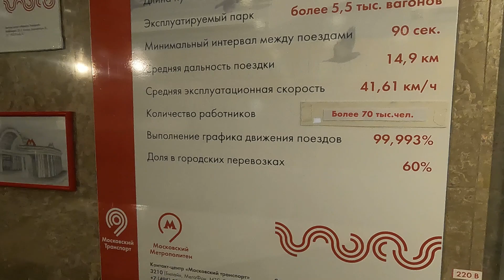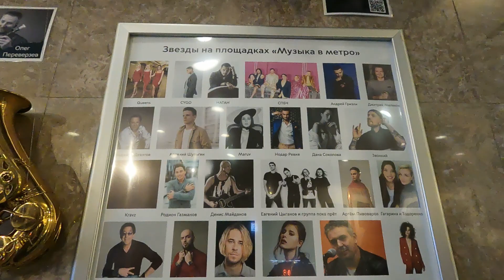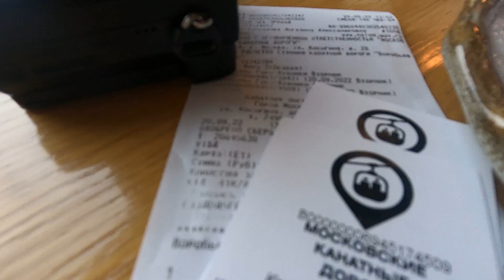МОСКОВСКИЙ СЕРВИС / ГУЛЯЕМ ПО МОСКВЕ